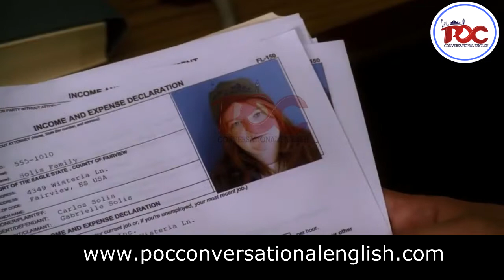How to Learn English Grammar Easily with Movies and TV Shows | Comparatives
Start improving your fluency now! Learn how to make the comparative form of a one-syllable adjective and two-syllable adjectives with some Movies and TV Shows.